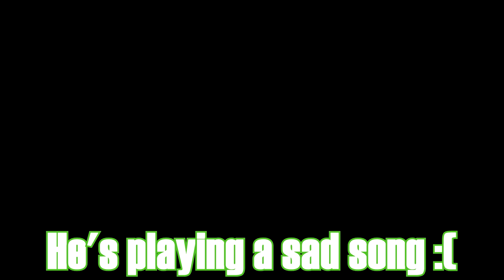Playing Guitar on Black Ops 2 Ep. 3 - Improv Night!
Playing Guitar on Black Ops is BACK! Did you miss it??

Music from:
-Unison - Aperture

-My fingers